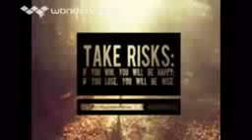1,975,993,687 views 55 quicktime 1 divx divx